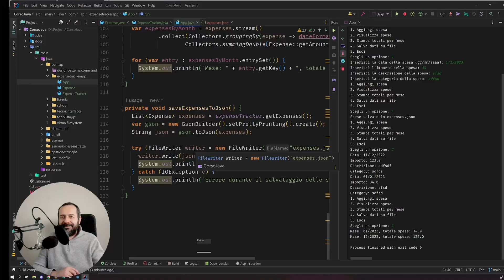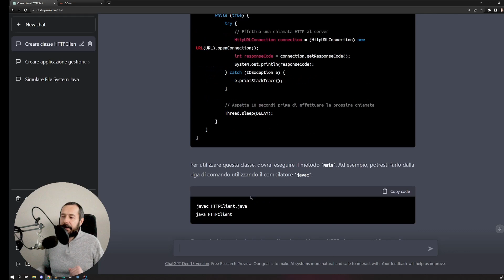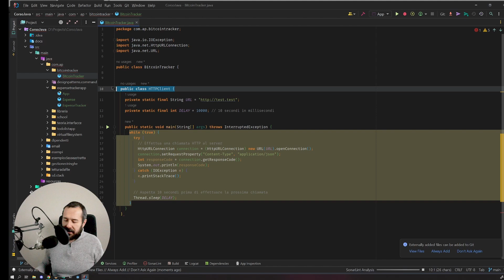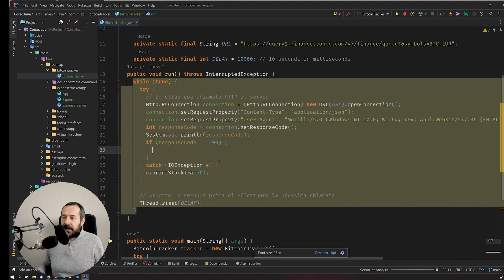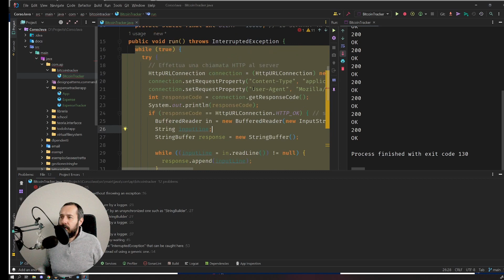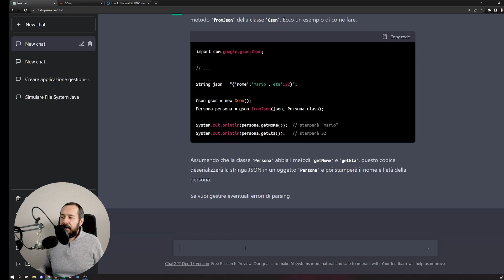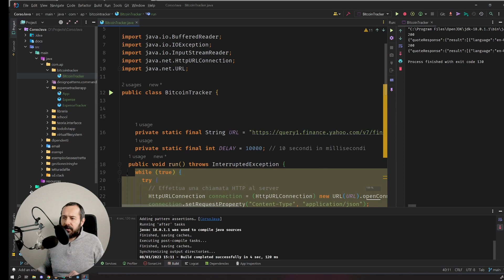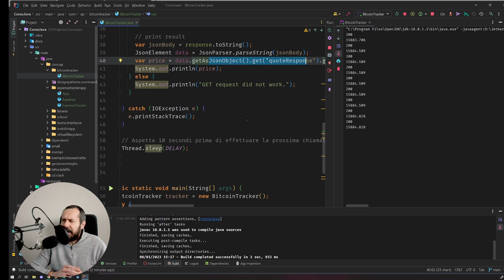Programmare con ChatGPT in Java: Applicazione Bitcoin tracker